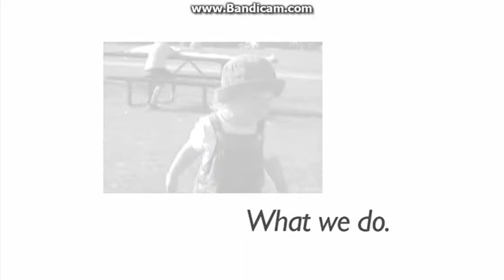Big Idea (2003) Logo (Letterboxed Varient)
As Taken From My 2015 DVD Of Veggietales:Noah's Ark.